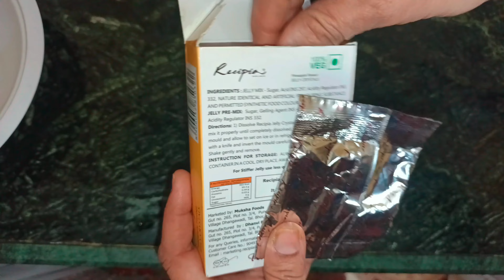Fruit Custard Triffle Delight.